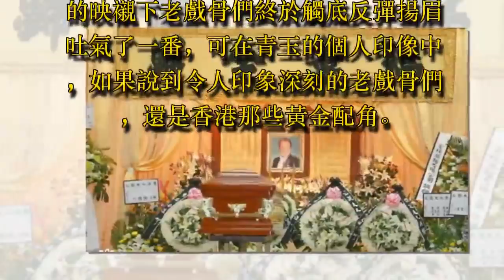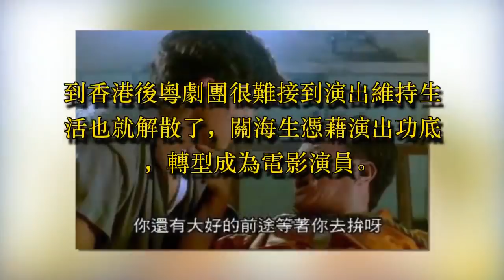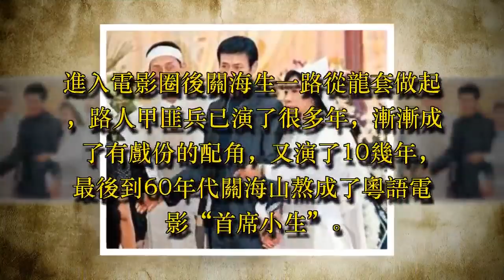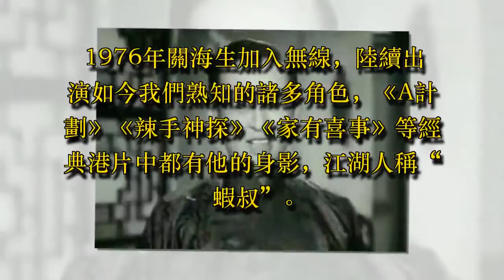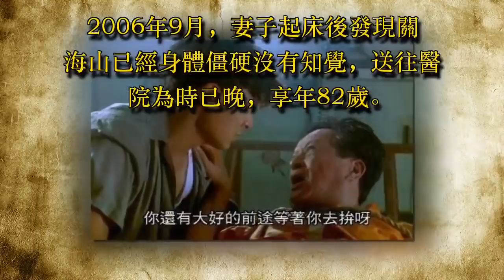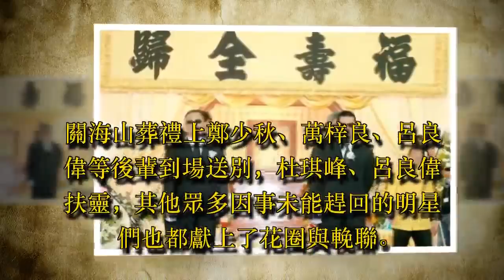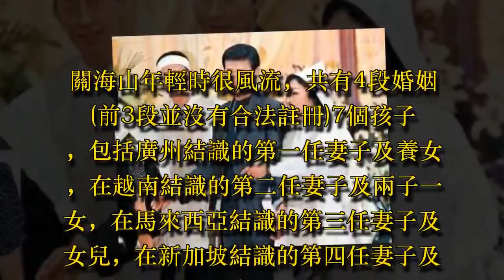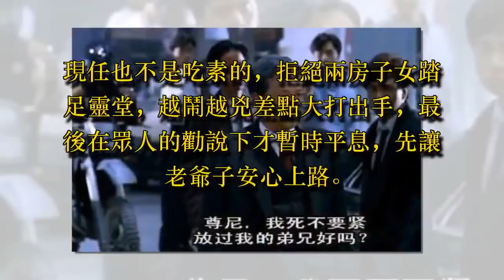劉德華受他提攜，被發現時已僵硬，4任妻子7個子女大鬧靈堂爭遺產！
2017年在小鮮肉們過分拙劣演技的映襯下老戲骨們終於觸底反彈揚眉吐氣了一番，可在青玉的個人印像中，如果說到令人印象深刻的老戲骨們，還是香港那些黃金配角。

香港演藝圈可比大陸還要浮躁的多，巨星資源多到能累死，而沒成為巨星的演員們可能演了一輩子戲都沒能演一次主角，但誰也不能否認正是這些黃金配角的存在才鑄就了香港影視曾經的輝煌。

今天我們便來聊聊其中最資深的一位老戲骨，關海山。

有多資深呢?簡單點講便是有他的時候還沒有香港娛樂圈，​​1925年出生於廣州，從小隨父親在粵劇團長大，11歲開始登台演出，次年抗戰全面爆發，一家人為躲避戰亂到香港謀生。

到香港後粵劇團很難接到演出維持生活也就解散了，關海生憑藉演出功底，轉型成為電影演員。

進入電影圈後關海生一路從龍套做起，路人甲匪兵已演了很多年，漸漸成了有戲份的配角，又演了10幾年，最後到60年代關海山熬成了粵語電影“首席小生” 。

可大家或許都還記得，60年代的香港電影是國語片鼎盛時期，邵氏等大的電影公司投拍的都是國語電影，所以關海生這個“粵語電影首席小生”稱號大部分時間都是個